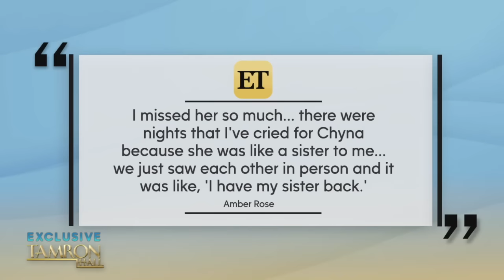Amber Rose On Rekindling Friendship With Blac Chyna & Raising Boys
Model, author, and TV personality Amber Rose stops by “Tamron Hall” for the first time! The controversial queen opens up to Tamron about her childhood, motherhood and her new YouTube channel in a daytime TV exclusive. Amber also gets candid about her next chapter and her hopes to let the world see the real her. Plus, she also pulls back the curtain on her love life and what it’s like being single. TamFam, you don’t want to miss this! Press play!